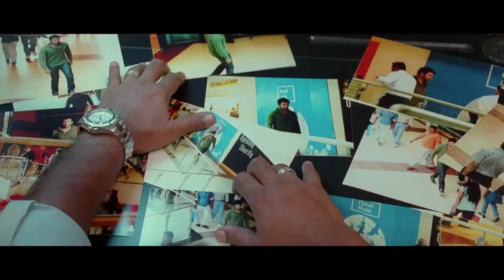Arjun Ka Game | Official Trailer 2019 | Prithviraj, Ann Augustine, Jagathy Sreekumar, Ambika Mohan